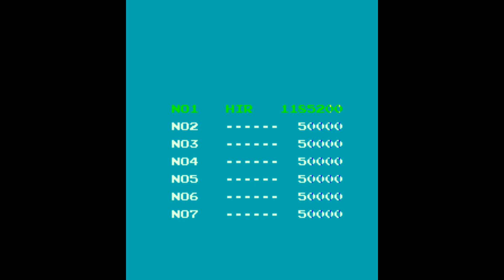Pinbo [Arcade Longplay] (1984) Jaleco {Alternate set}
Full playthrough of the arcade game Pinbo. Released back in 1984 by Jaleco. Alternate set of the game.